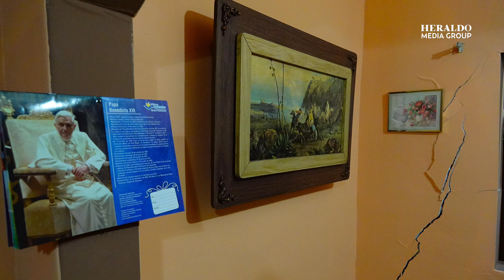¡Se devalúan 30%! Viviendas ubicadas en falla Plateros-Mixcoac reducen su valor de venta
Investigadores de la UNAM hallaron un fenómeno que pone en jaque el bienestar de cientos de ciudadanos en la zona de Plateros- Mixcoac: existe una falla geológica que causa la frecuencia de microsismos, cuya longitud recorre desde la alcaldía Álvaro Obregón, hasta la Benito Juárez. La alarma entre los capitalinos no se ha hecho esperar y sus movilizaciones en la vía pública les han permitido contactarse con personal de Protección Civil para empezar a aterrizar las medidas que se pueden tomar.

Claudia, asesora inmobiliaria de la CDMX, no tenía conocimiento de la Falla Plateros-Mixcoac, hasta que fue entrevistada por El Heraldo de México sobre las consecuencias que este fenómeno conlleva y cuál es su percepción sobre el comportamiento del mercado inmobiliario en la zona.